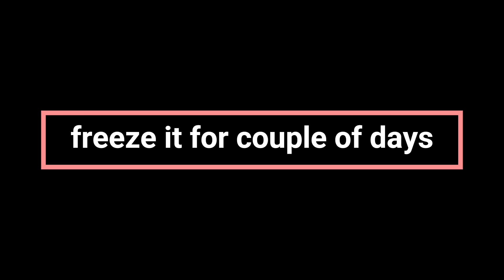How to remove coconut from its shell easily!!! No need for any hammer or screwdriver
Remove coconut easily and effortlessly from its shell.
After breaking the coconut, put them in the freezer overnight or few hours till it freezes.
Remove them from freezer and leave them outside for an hour.
Using a knife remove it as shown in the video.
Have fun!
தேங்காய இப்படி ஈசியா எடுக்கலாமே!